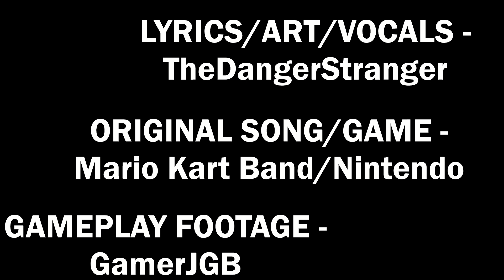Toad Harbor WITH LYRICS - Mario Kart 8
Vocals/Lyrics/Art - TheDangerStranger
Gameplay footage - @GamerJGB
Mario Kart 8 by Nintendo
Original song by Mario Kart Band

toad harbor toad harbour mario kart 8 deluxe with lyrics nintendo switch mario kart with lyrics